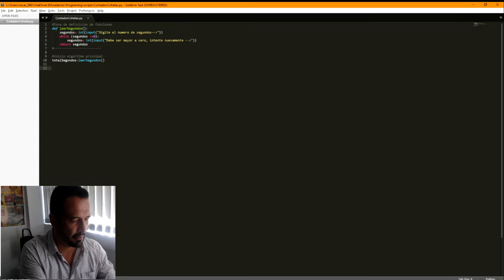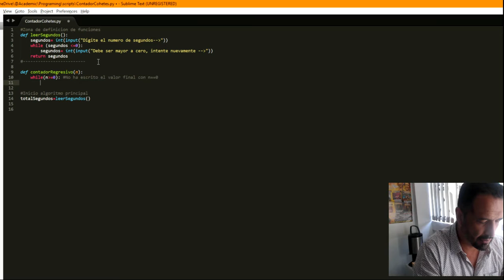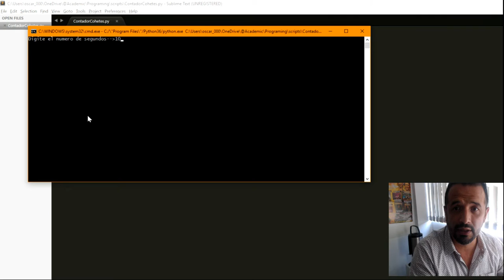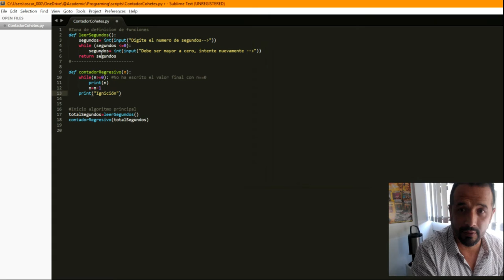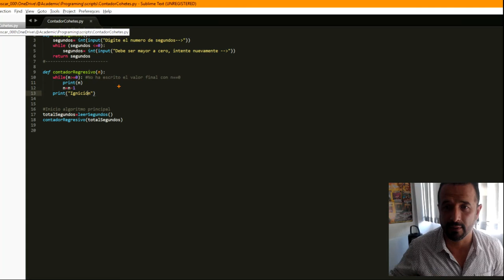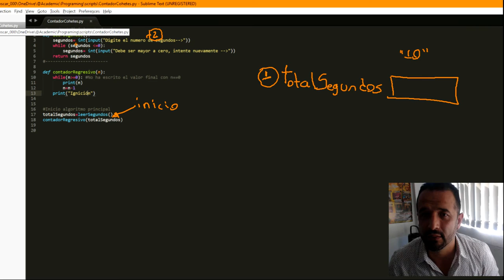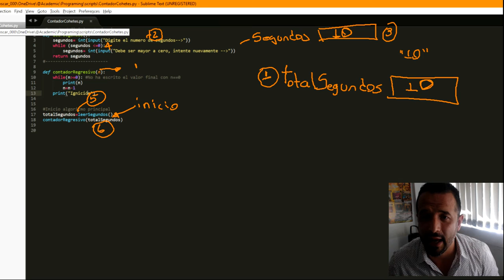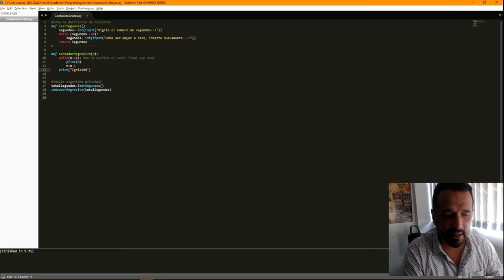Flujo de Control Ciclos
Este es el tercer video donde se explica el tema de ciclos en programación